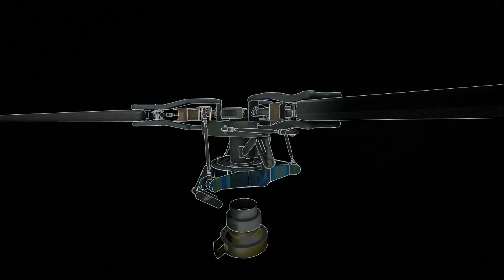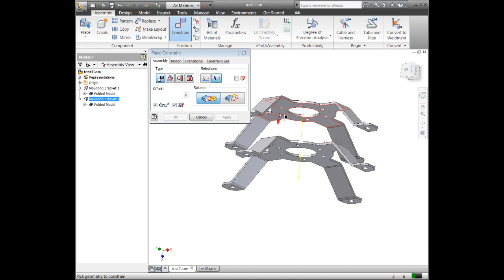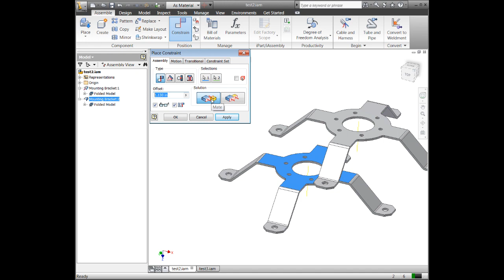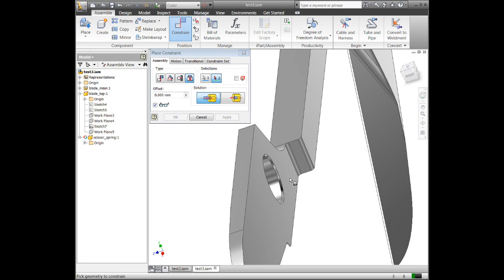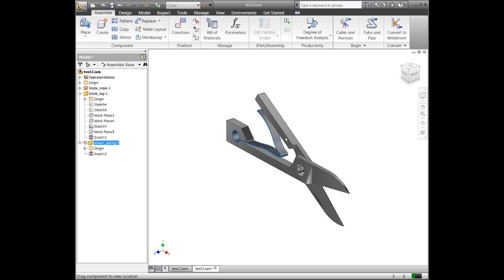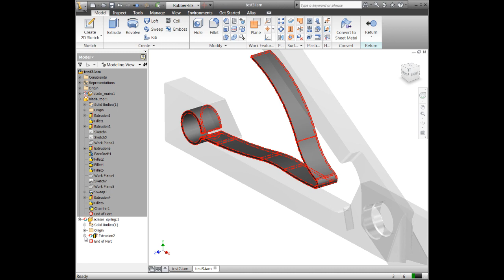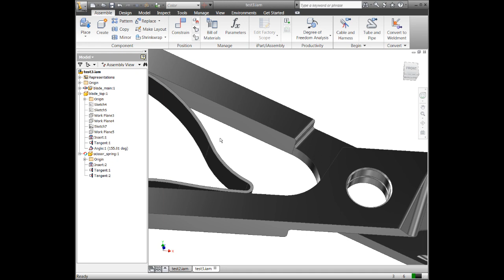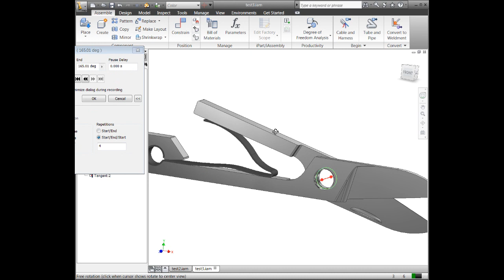Official Autodesk Inventor Podcast Episode 40 Part 1 (1 of 2)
Episode 40 covers assembly constraints such as Mate, Angle, Tangent and Insert constraints. We will also cover how you can drive (animate) constraints as well as leverage adaptivity for items like a spring.